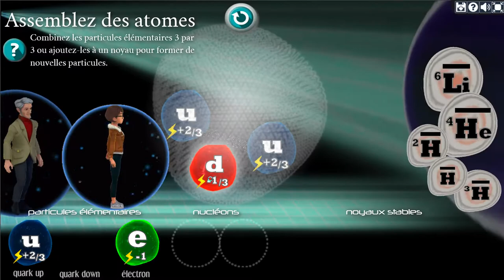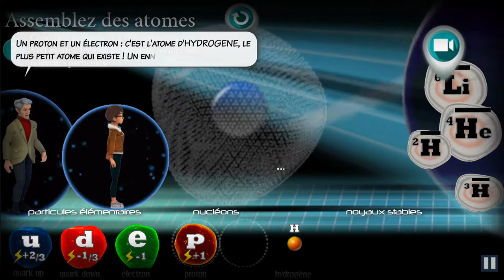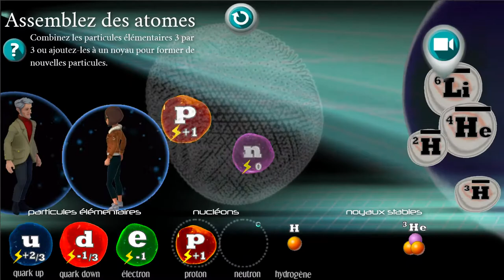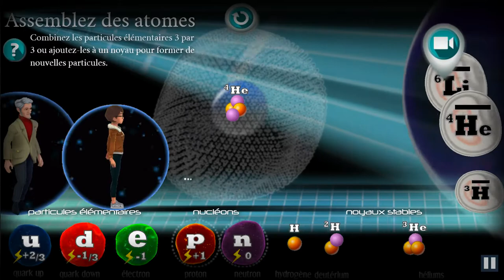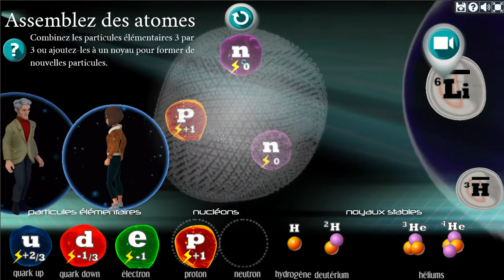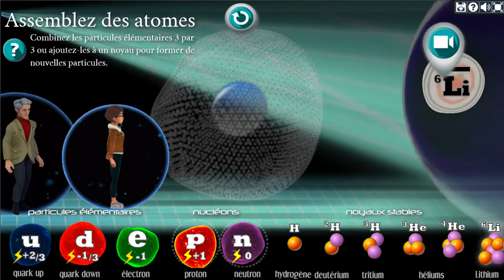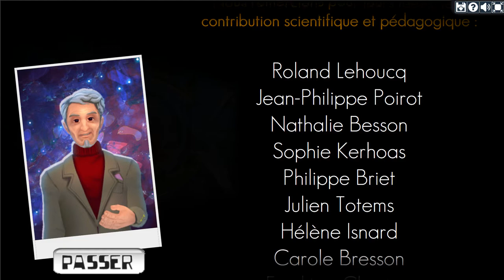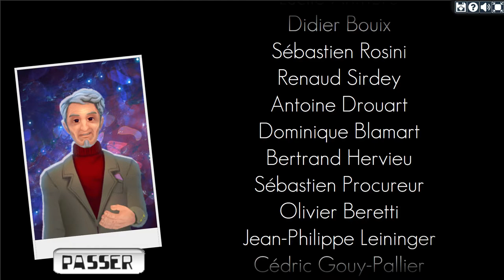[Let's Play] Le Prisonnier Quantique : Les solutions du Voyage dans le Monde Quantique 2/2 & FINs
ATTENTION, CET EPISODE CONTIENT DES SPOILERS.
Suite à de nombreuses demandes, voici un Let's Play avec soluce du Prisonnier Quantique.
Les soluces 1ère partie du Voyage et du Monde Quantique. Les solutions pour ressortir du Monde Quantique et Les deux fins possibles.

"Gratuit, sans inscription, développé en interne avec la participation du Réseau Canopé, ce jeu en 2D de type point and click est unique en son genre et vous conduira, pour une durée de 8 à 12h, vers des expériences inédites entre science et science-fiction" rappelle le CEAEA

Le Commissariat à l'énergie atomique et aux énergies alternatives explique que son titre est « loin d’un traditionnel "serious game" » et qu'il s'agit « avant tout un "vrai" jeu vidéo, au graphisme soigné, avec une histoire interactive et haletante mêlant aventure, science et science-fiction, le tout saupoudré d’une dose d’humour ».

Comptez entre 8 et 12 heures pour terminer le jeu, avec des sauvegardes évidemment. Il est jouable gratuitement, sans inscription ni publicité, depuis un navigateur. « À l’exception de l’illustration et du sound design, le Prisonnier quantique a été entièrement créé et développé en interne (sans recourir à un studio) au sein de l’unité de communication multimédia du CEA, en lien direct avec les chercheurs de l’organisme pour l’élaboration des énigmes scientifiques ».

Contrairement à ce que son titre laisse penser, il ne sera pas uniquement question de physique quantique : physique, chimie, énergie, sciences du vivant, climat, etc. sont au programme. « L’aventure emmène le joueur aux quatre coins du monde : d’une vieille ferme abandonnée, aux laboratoires du CEA, du grand accélérateur du CERN jusqu’à une antique cité souterraine et même au-delà du monde connu ».